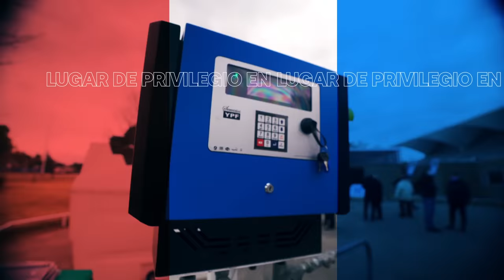Schiaretti anunció la construcción de 20 plantas de biodiésel.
El mandatario además insistió en que se amplíe a un 20% el corte de biodiésel y reclamó que los vehículos con motor flex se autoricen en Argentina.
La Provincia sigue avanzando en una nueva matriz energética, con componente local y sostenible.